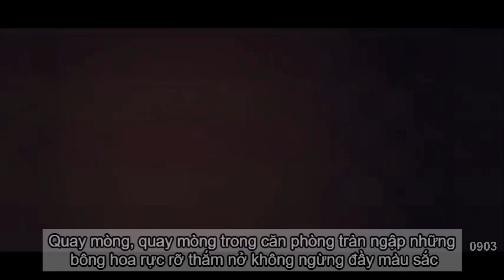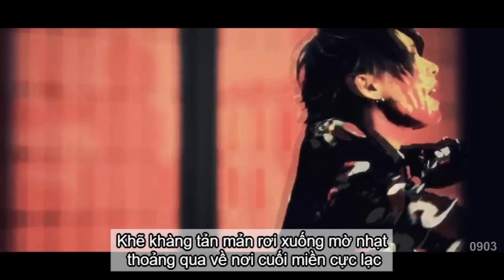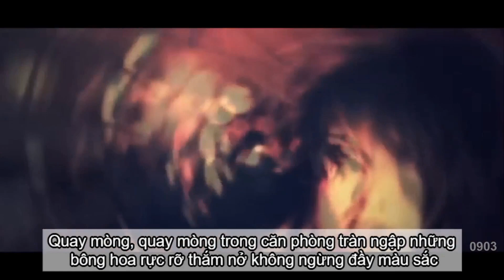[VIETSUB] ぞんび - 腐り姫 (ZOMBIE - KUSARI HIME) 「MV」